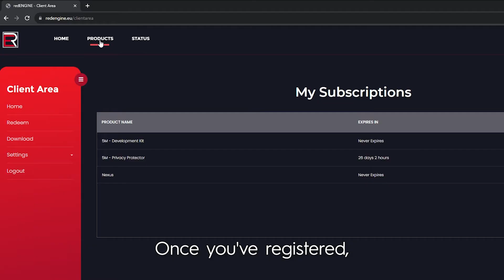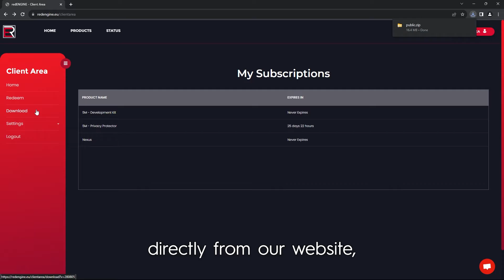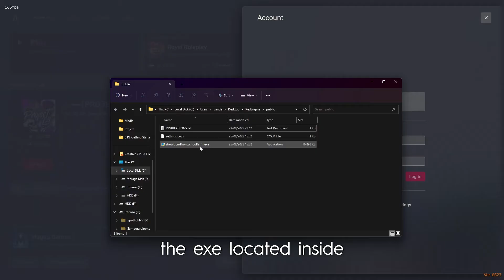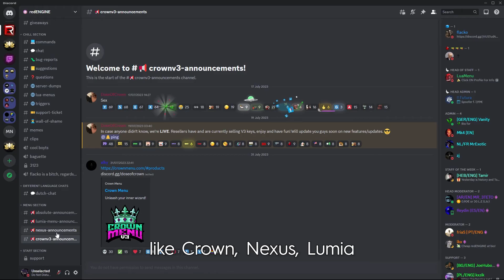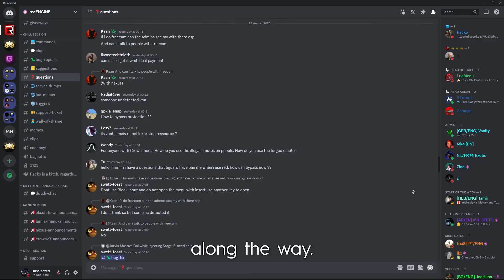How to install & use redENGINE on FiveM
Ever wondered on how to get started with redENGINE?
In this video we'll go through every step from purchasing the product to using it on servers.

 - timestamps -
00:00 - Start
00:23 - Registration
01:13 - Installation
03:18 - Dominating on servers